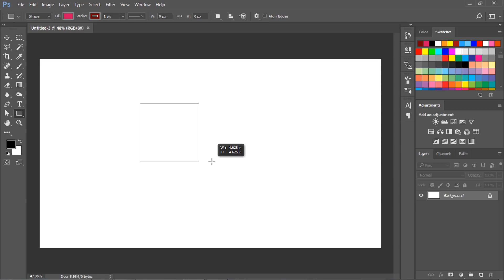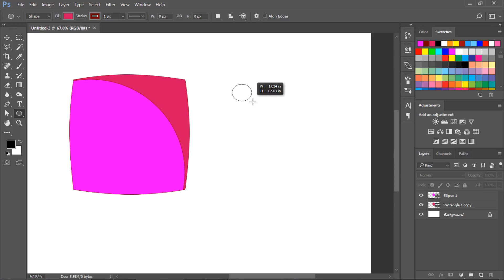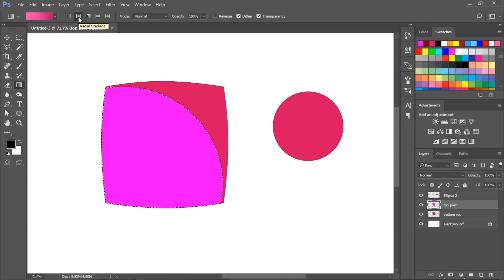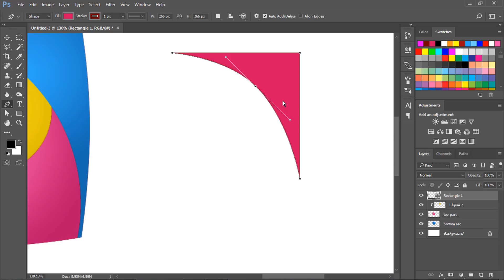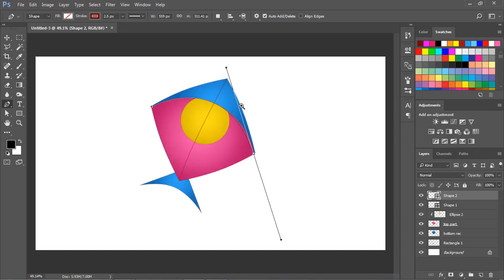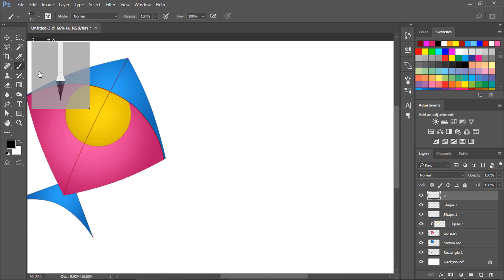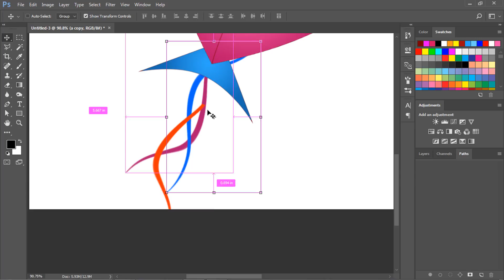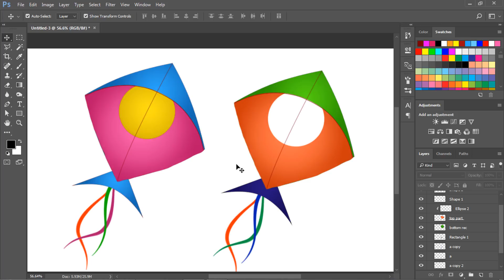Create Kite in adobe Photoshop (फोटोशोप में पतंग)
फोटोशोप में पतंग कैसे बनाये, How to create a Kite in adobe Photoshop in HINDI tutorial for beginners.

Topic:
Shape tool , rectangle, circle, ellipse, pen tool , gradient, Stroke, round cap, stroke brush, define, Tail, Festival, Indian, India Etc.